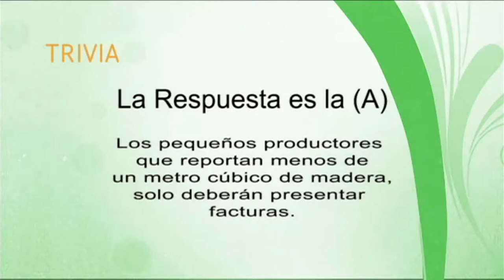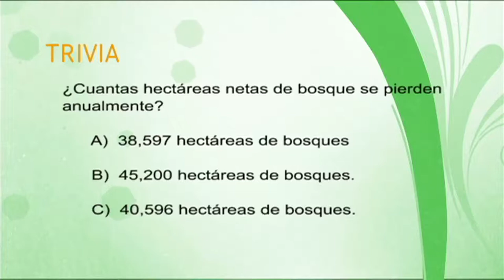INAB - SEINEF - 3/4 Los Secretos Mejor Guardados